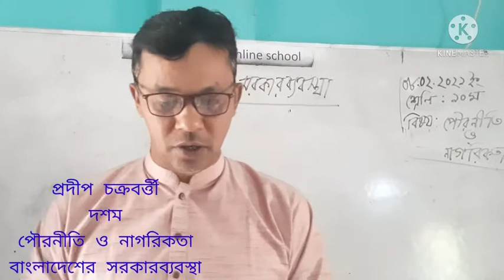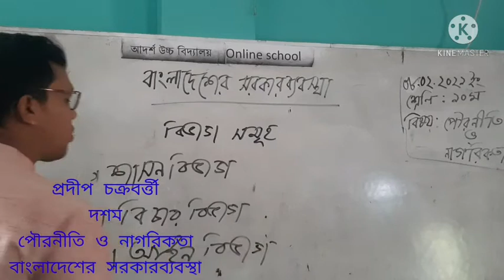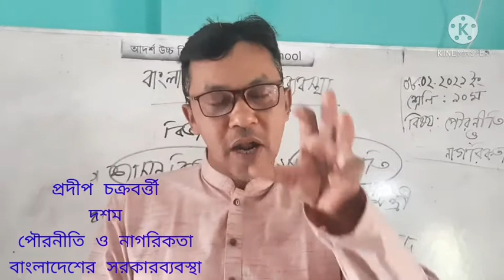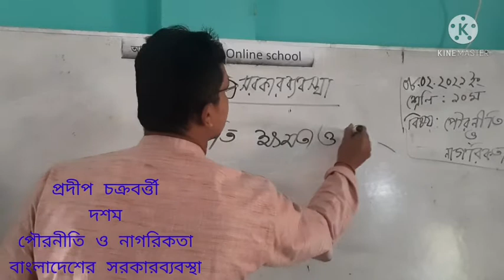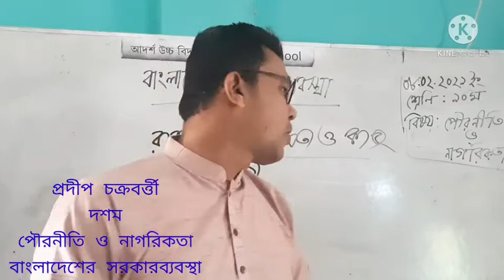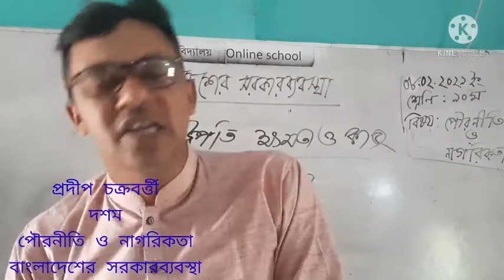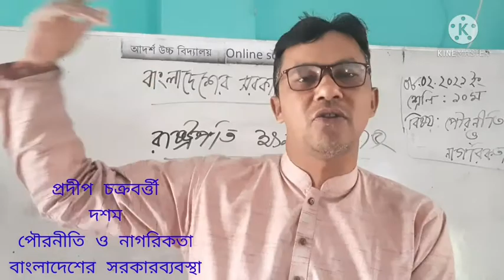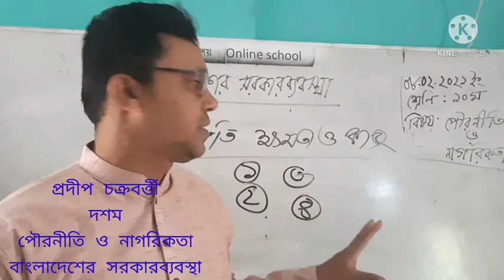বাংলাদেশের সরকার ব্যবস্থা ( প্রথম অংশ)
প্রদীপ চক্রবর্ত্তী
সহকারী শিক্ষক
আদর্শ উচ্চ বিদ্যালয়